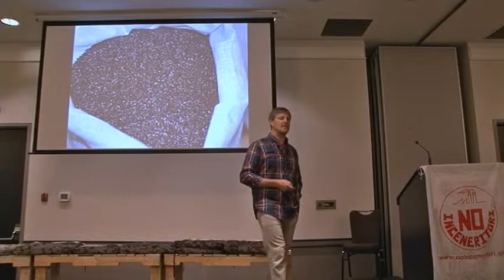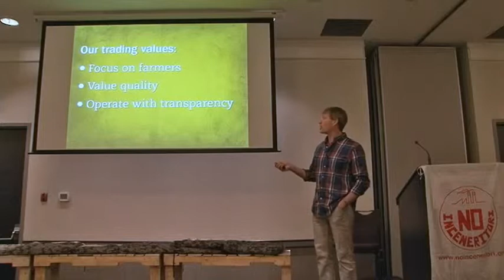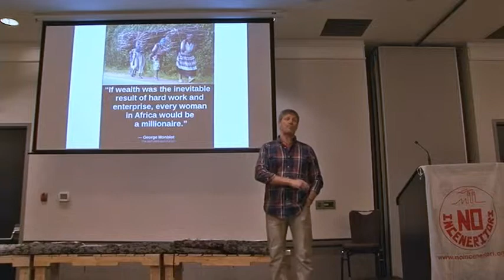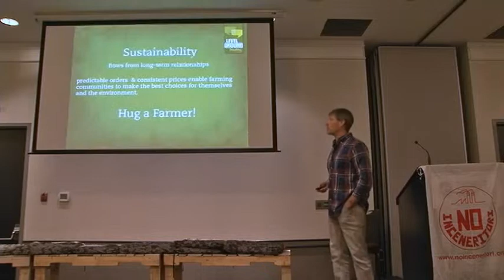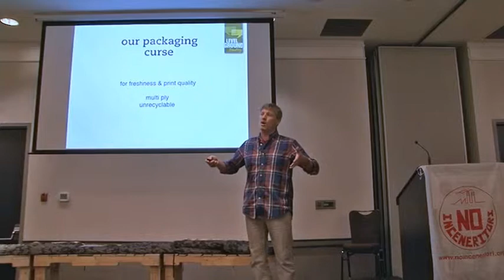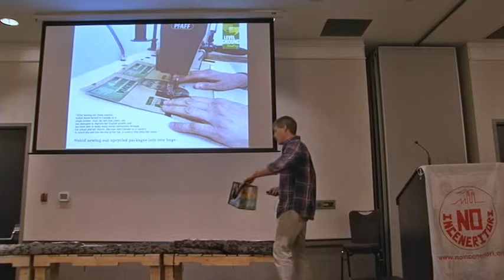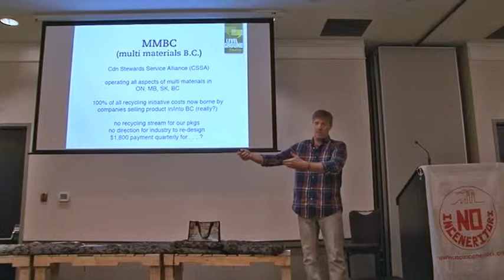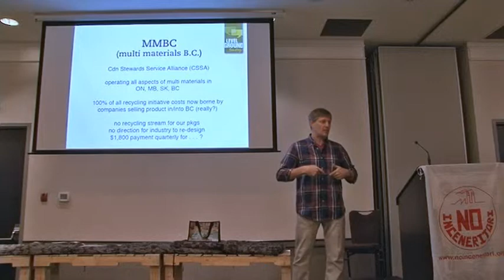Stacey Toews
We were honoured to hear Stacey Toews speak at the Oct 2nd-4th Zero Waste Canada/ZWIA Nananimo ZW confernce;

Stacey Toews is co-founder of Level Ground Trading, a Direct
Fair Trade company based in Victoria, British Columbia. For
more than a decade, Stacey has travelled across North
America educating and engaging audiences about Fair Trade,
sustainability and ethical consumer choices.